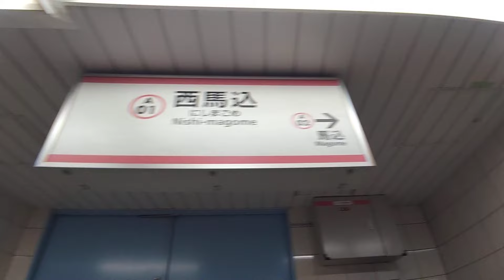【都営浅草線】西馬込駅 Nishi-magome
9年前、7年前にもアップしてますが、短いものでしたので改めました。

東京都大田区にある駅です。
都内最南端にある地下鉄の駅になります。

結構構造が複雑な駅だと思うんですけどいかがでしょうか。

1日平均乗降人員は約4万9000人。

0:01、道々め木橋、どどめきばしと読みます。
0:04、東京都交通局 馬込車両基地・車両検修場
1:23、目の前は第二京浜(国道1号線)、その奥反対側には大田区立馬込中学校。
1:42、東急バスの馬込中学校前バス停
3:50、画面停まります、こちらの不調です
3:57、ジョナサン 西馬込店
4:30、反対側にCOMFORT MARKET(コンフォートマーケット)西馬込店
5:09、南改札になります、あとでここから下りていきます
5:18、周辺地図
5:41、右にはセイムス 西馬込駅前店
5:52、文化堂 西馬込店
6:47、反対側にどらっぐぱぱす 西馬込店
7:26、こちら東口。あとでここから上がってきます。
8:07、まいばすけっと西馬込駅前
10:56、第二京浜渡る
11:01、画面中央奥に立正大学付属 立正中学校・高等学校が見えます。馬込車両工場の跡地に2013年4月に開校
13:02、こちら西改札になります。あとでここから下りていきます。
13:20、運賃表
15:16、再び第二京浜渡る
15:40、南改札入る
16:20、ここの頭上の発車標で先発は何番線からの発車か確認しなければなりません。先発は2番線のようです。もう少し大きく1なのか2なのか示して欲しいですね。今回はあえて1番線へ。
16:58、こちら1番線、左の2番線には先発の電車が停車中
17:27、東改札出る
17:35、階段をグルグル上がります。何回転するんだろう。
18:03、東口から外へ
20:20、西改札入る
21:13、ここで2番線へ上がります
21:30、駅名標